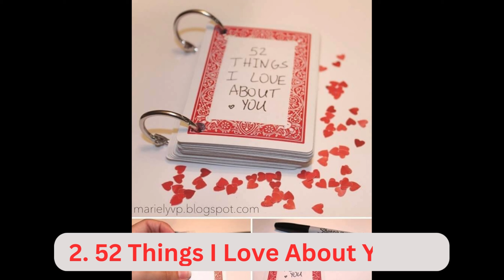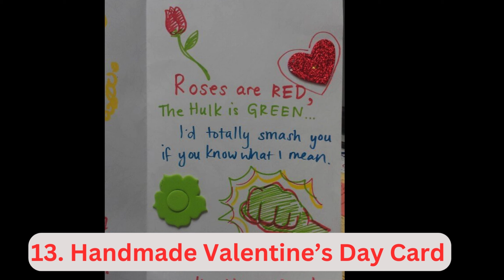23 awsome Valentine day gift ideas for your boyfriend. Gifts for boyfriend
21 awsome Valentine day gift ideas for your boyfriend. Gifts for boyfriend@Relationship_Inspire

( Product All Link  in WhatsApp group - 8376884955 )

great valentines day gift
top valentines day ideas
valentine day
valentines day
valentine
gift boyfriend

join & share
---post uploaded every day